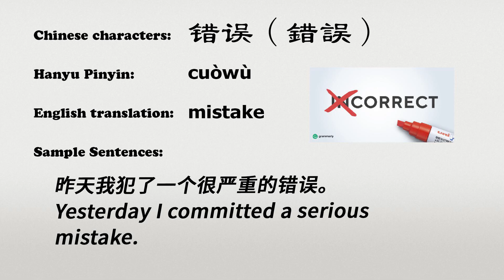The Chinese word cuowu - 错误 - cuòwù (mistake in Chinese)